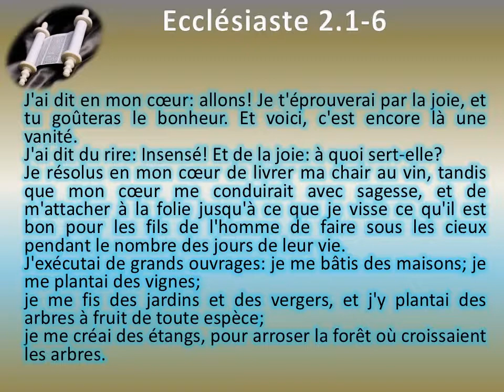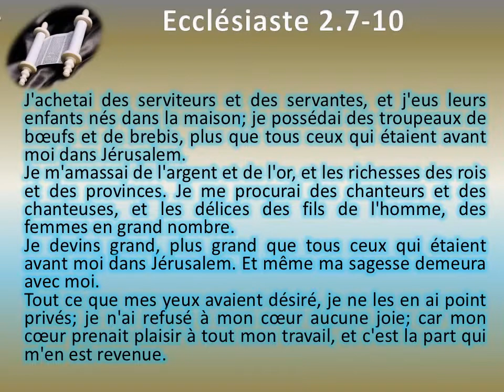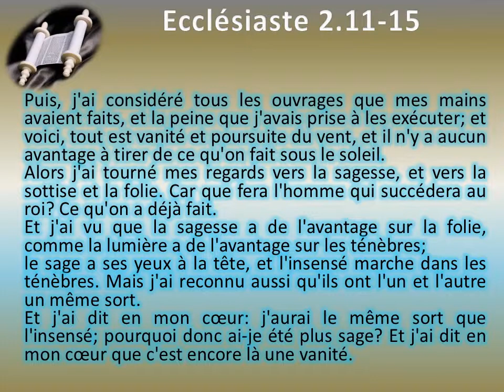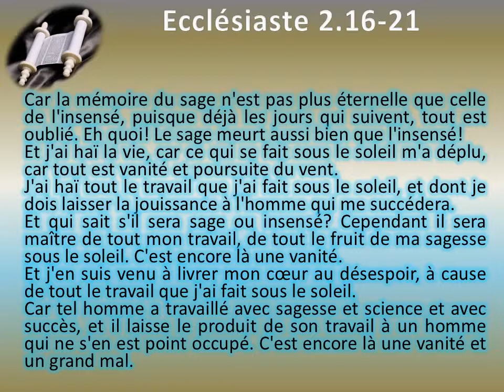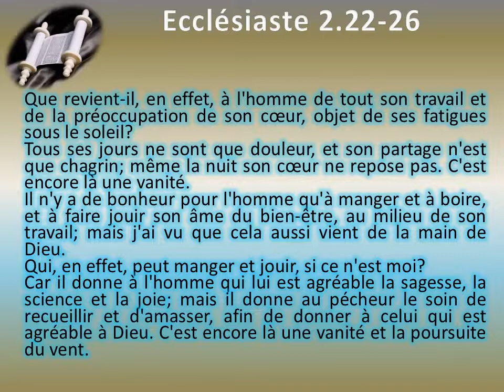21 Le livre de l'Ecclésiaste chap 02 Texte déroulant et l'audio vidéo évangile Bible La Parole